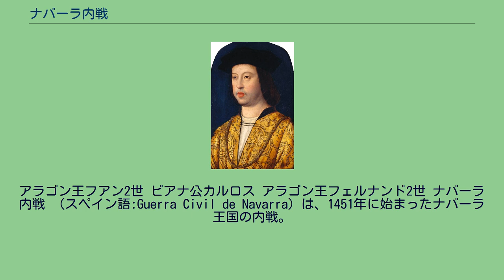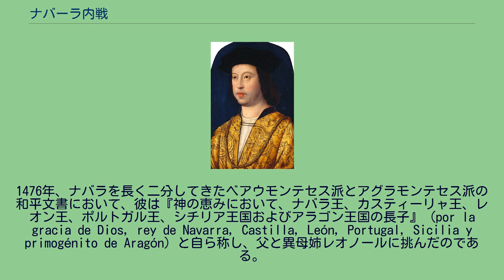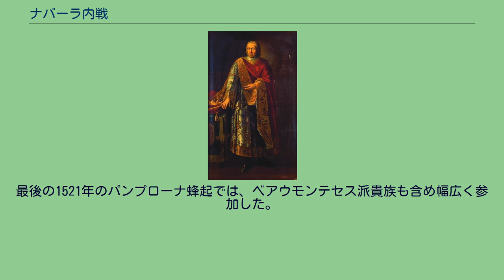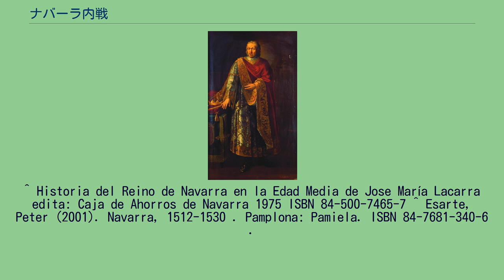ナバーラ内戦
アラゴン王フアン2世 ビアナ公カルロス アラゴン王フェルナンド2世 ナバーラ内戦 （スペイン語:Guerra Civil de Navarra）は、1451年に始まったナバーラ王国の内戦。
ナバラ王・カルロス3世の王女ブランカ（のちのナバラ女王・ブランカ1世）は、アラゴン王・フェルナンド1世の王子フアン（のちのフアン2世）と2度目の結婚をした。
結婚にあたり、ブランカがフアンよりも先に亡くなった場合は2人の間の年長の男子がナバラ王位を継承することが取り決められた。
2人の間には4子が生まれ、3子が成人した。
1425年にブランカがブランカ1世として即位し、フアンはナバラの共同統治王フアン2世となった。
1441年にブランカ1世が亡くなると、フアン2世は婚前契約を守らず、ブランカ1世との間に生まれた世継ぎカルロス王子に王位を譲らなかった。
兄であるアラゴン王アルフォンソ5世の代理としてアラゴンを治めるため、ナバラを不在にするフアン2世はカルロス王子をナバラのルガルテニエンテ（lugarteniente、総督職）にして懐柔しようとしたが、ベアウモンテセス派（カルロス3世の庶系であるレリン伯爵を首領とする派閥。親カスティーリャおよびスペイン）がカルロス王子を支持し、カルロス王子は反乱を起こした。
フアン2世は親アラゴンであるアグラモンテセス派を味方につけた。
父子でナバラ王位継承を競合する状態は、ナバラ貴族を二分させ敵対させるようになり、強力な隣国であるカスティーリャ王国とアラゴン王国が領土拡張に付け入る隙を与えることとなった。
カルロス王子は1452年のアイバルの戦いで敗れ、拘束されるが釈放された。
フアン2世はカルロス王子を合法的に廃嫡しようと目論み、カルロス王子の妹レオノール王女をナバラ王位継承者とした。
カルロス王子はナポリ王国へ向かい、伯父であるアラゴン王アルフォンソ5世に仲介を頼んだ。
しかし、アルフォンソ5世が1458年に亡くなったため交渉は実を結ばなかった。
父フアン2世がアラゴン王として即位し、状況が悪化したのである。
カタルーニャへ向かったカルロス王子は、カタルーニャのブルジョワの支持を得た。
1460年、バルセロナにて和平が結ばれた。
しかしリェイダの包囲戦で再び囚われの身となった。
釈放後、フアン2世に反抗心の強いカタルーニャに残ったカルロス王子は、1461年9月、わずか40歳で急死した。
死因は明らかに結核であったが、父フアン2世か、フアン2世の後添えフアナ・エンリケスに毒殺されたという噂が強く、カタルーニャで暴動が起きた。
カルロス王子の死後、その同母妹でレオノール王女の同母姉であるブランカ王女（カスティーリャ王エンリケ4世の最初の妃であったが、婚姻を無効にされてナバラへ戻っていた）が、カルロス王子の死後名目上のナバラ王位につき、ブランカ2世と呼ばれていた。
ブランカ2世は父フアン2世によって投獄されており、1464年にオルテズにて毒殺された。
1467年、レオノール王女はフアン2世の妃フアナ・エンリケスと会談を行い、レオノール王女がナバラを継承する代わりにアラゴン王位継承権を放棄することとなった。
フアナの目的は、自らが生んだフェルナンド王子（のちのアラゴン王フェルナンド2世）がアラゴン王位とカスティーリャ王位、そしてナバラ王位を得ることにあった（フェルナンドは1469年にカスティーリャ王女イサベルと結婚する）。
1468年、フアン2世はレオノール王女に対し、父親である自分の利益に反したり、許可なしに行動することはできないと脅した。
パンプローナ司教エチェバリが暗殺されると、レオノール王女と夫のガストン・ド・フォワは、フアン2世に対して反乱を起こした。
しかし、フアン2世とフアナ・エンリケスに有利な情勢であった。
エンリケ4世の死後、カスティーリャの共同統治王であったフェルナンド2世は、父フアン2世の存命中からナバラに内政に介入していた。
1476年、ナバラを長く二分してきたベアウモンテセス派とアグラモンテセス派の和平文書において、彼は『神の恵みにおいて、ナバラ王、カスティーリャ王、レオン王、ポルトガル王、シチリア王国およびアラゴン王国の長子』（por la gracia de Dios, rey de Navarra, Castilla, León, Portugal, Sicili...